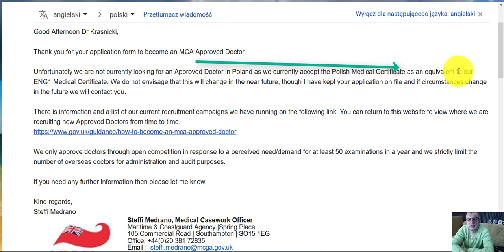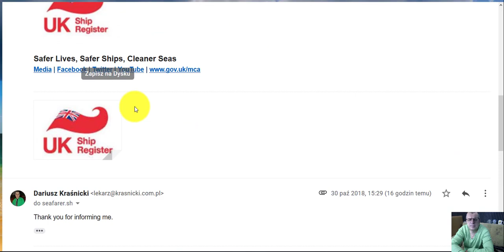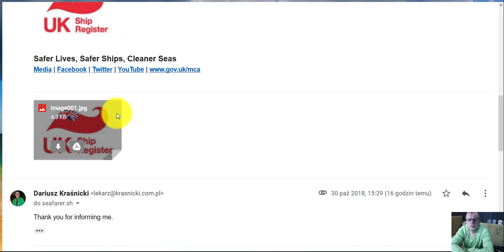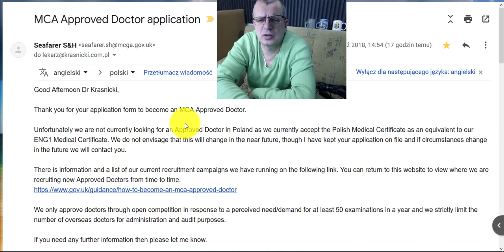ENG1 medical Polska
Sprawdź jak uzyskasz brytyjskie świadectwo ENG1 w Polsce?